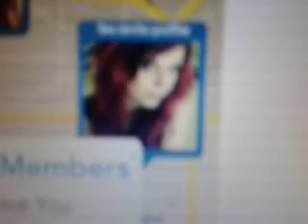Match Dot Jam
Yahoo ad inadvertently syncs up with random iTune creating an audio visual jam as enticing as it is obscene.